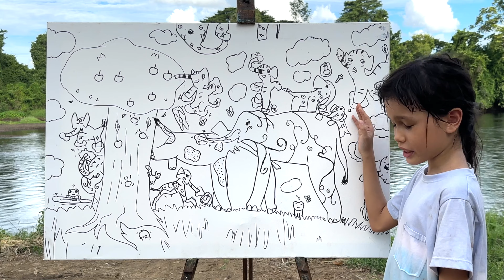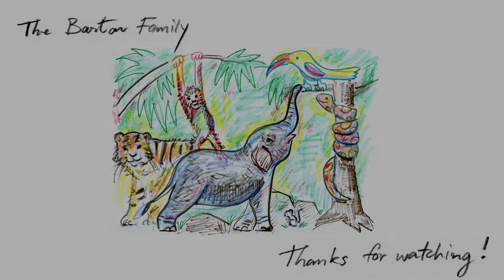ART - Acrylic Painting "Elephants Love Trees" by Emilie (8 -years-old)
Painting in acrylics on canvas of elephants by Emilie Barton (8-years-old) as part of her homeschool activities.